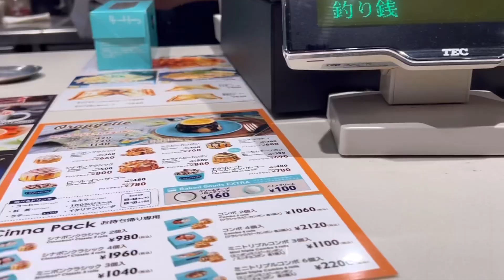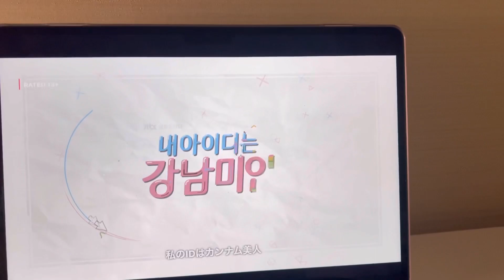🫧🎄大学生VLOG: お出かけの日、イルミネーション、シナモンロール、いろんな日常